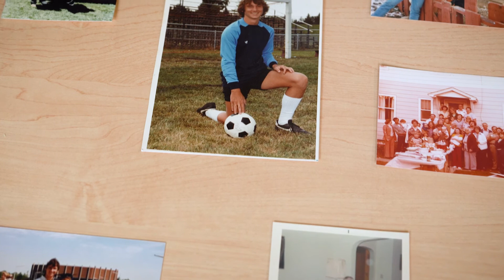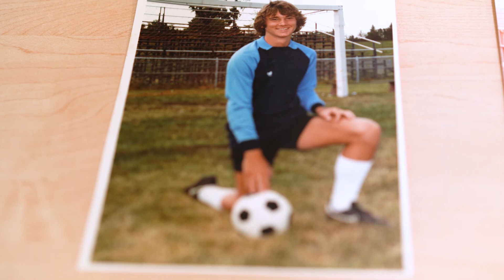First Generation Stories: Dean Keith Molenaar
Acting Dean Keith Molenaar has roots that go back over thirty years at CU Boulder. As a first generation college student in the late 1980s, Keith focused his undergraduate studies in Architectural Engineering (and club soccer!) before going on to earn an MS and later PhD in Civil Engineering in 1997. Pivoting from professorship to college oversight in January of 2020, Keith became Acting Dean and has been leading our College through this transition with consistency and continuity ever since.